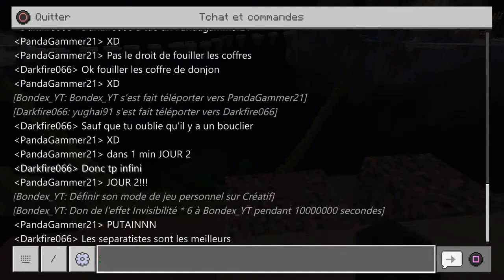C'est déjà fini... (Kingdom Defender Saison 03 - Minecraft) Jour 02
Kingdom Defender revient pour une troisième saison, avec les mêmes règles des saisons précédentes. Avec 2 défenseurs contre 2 attaquants.

Inspiré de l'idée d'un mode de jeu constituant deux équipes se battant pour le contrôle d'une cité, le célèbre Sky Defender, inventé par Siphano.
Ce mode m'ayant plu, je devais moi aussi essayer d'importer cela sur Minecraft mais sur PS4. (à noter que je ne fus pas la première personne à avoir repris cette idée)

Mode de jeu :

Le Kingdom Defender, mode de jeu basé sur le Sky Defender de Siphano, repris par moi-même, consiste à faire jouer deux équipes qui doivent se battre pour le contrôle d'une cité, et qui ont le même objectif.

Objectif :

Comme son prédécesseur, le Kingdom Defender se joue sur la bannière, véritable objectif que les deux équipes, Défenseurs et Attaquants, ne doivent en aucun cas négliger.

But de Victoire :

_Le rôle des défenseurs est de réussir à survivre sans se faire tuer par les attaquants afin de protéger la bannière et ainsi gagner la partie. Les défenseurs gagnent si un seul défenseur a réussi à survivre et que les attaquants soient tous morts.

_Le rôle des attaquants, quant à eux, est de tuer tous les défenseurs sans exception, pour pouvoir monter dans la tour du château et décrocher la bannière cachée. Ils n'ont pas le droit de récupérer la bannière tant que les défenseurs soient vivants.

Règles de jeu :

_Mode survie avec 1 seule vie seulement : si quelqu'un meurt, il meurt définitivement et ne pourra plus intervenir.
_Chaque jour minecraftien dure 20 minutes, le PVP est désactivé le premier jour pour laisser aux joueurs le temps de se préparer, et les TP sont aussi activés pour pouvoir permettre aux joueurs des équipes opposées de se téléporter entre eux pour se préparer rapidement. Une fois le jour 1 terminé et le début du jour 2 commencé, le PVP est actif, aucun joueur n'a désormais le droit de se tp, et en cas de mort, n'a plus le droit de jouer, il est donc mis en spectateur.
_N'ayant pas de plugin spécifique de vocale, les joueurs qui ne sont pas dans la même équipe se mutent, mais garde contact avec leurs équipiers.
_Interdit de récupérer du stuff dans les coffres situés dans les structures de Minecraft (villages, donjons, mines abandonnées, temples sous-marins...)
_Les épisodes sortiront tous les 2 jours pour éviter le spoil, durée de vidéo d'un jour minecraftien (20 minutes environ)
_Enchantements, pommes dorées/cheats ainsi que les potions sont autorisés.
_Chose qui devrait plaire à certains, grâce à la magie du montage, le son quand un joueur meurt est exactement le même soundpack du Sky Defender (le sifflement d'Hunger Games) ; )
_Les équipes sont choisies aléatoirement grâce à un dropper contenant des laines rouges pour les attaquants et des laines bleues pour les défenseurs.

_Équipe des défenseurs :

Darkfire066

yughai91

Map et château téléchargé par Bondex_YT

Mode de jeu inventé par Lukyney

Merci à Siphano de m'avoir permis de réaliser ce mode et ces idées